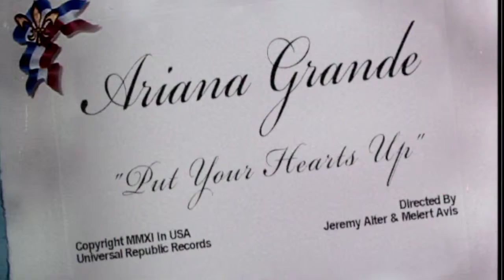Ariana Grande Put Your Hearts Up Music Video